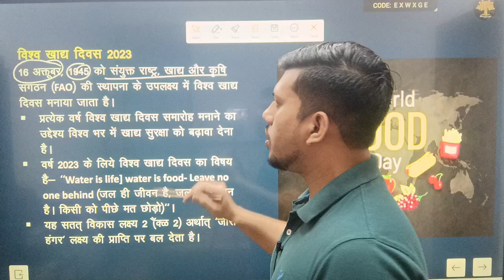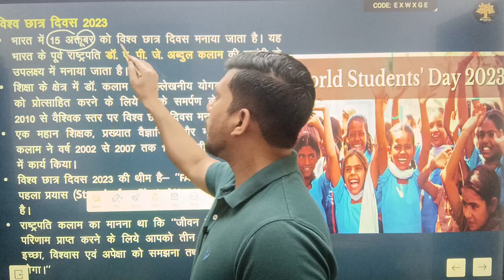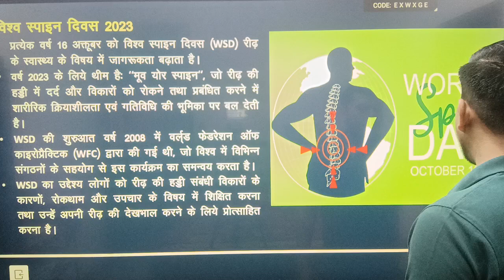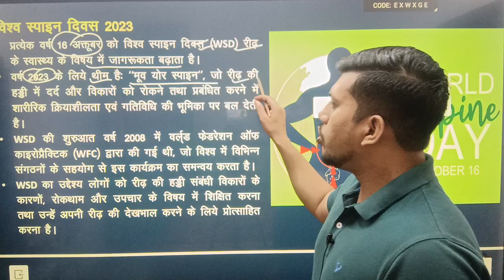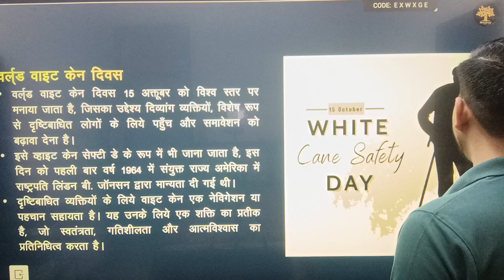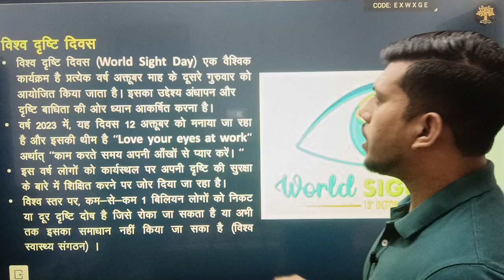Important Days October || Current affairs Static Gk || Daily 10 minute show by Ravendra Singh